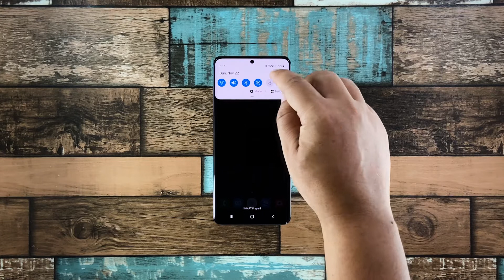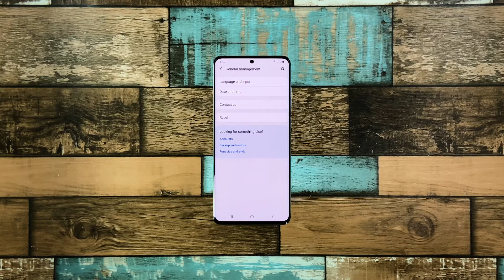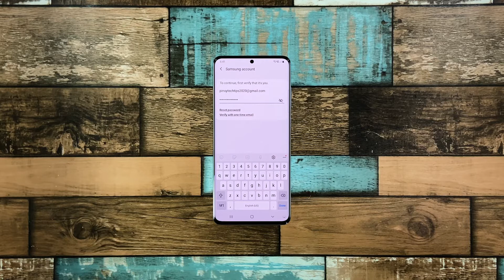How To Fix A Galaxy A51 That Became So Sluggish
Hey guys, welcome to Pinoy Tech Tips!

In this video, we will show you the procedures you can do to fix your Galaxy A51 that became so sluggish.

Performance issues may occur every now and then, but just like any other issues of its kind, it’s often fixable. You just have to do some procedures to be able to make your device work perfectly again, and that’s what we’re going to do here. With that said, here’s what you should do:

00:00 - Introduction
00:30 - First solution: Close all apps running in the background
00:55 - Second solution: Force restart your phone
01:37 - Third solution: Run your phone in safe mode
02:21 - Fourth solution: Factory reset your phone